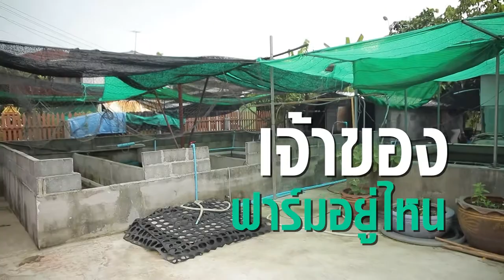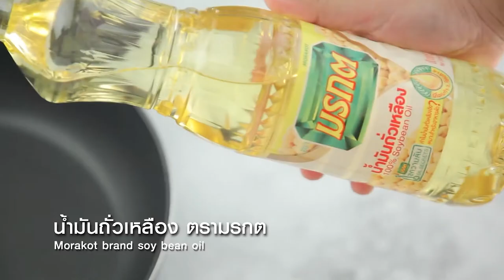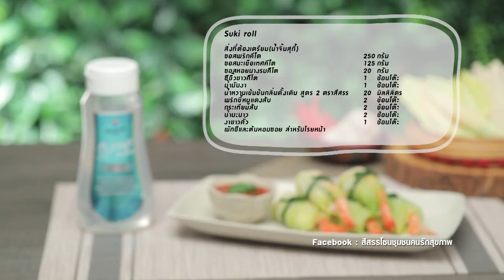สว.รส อ.ยิ่งศักดิ์ พาบุกบ่อกบยักษ์ที่สมุทรปราการ EP.3 (1/3)